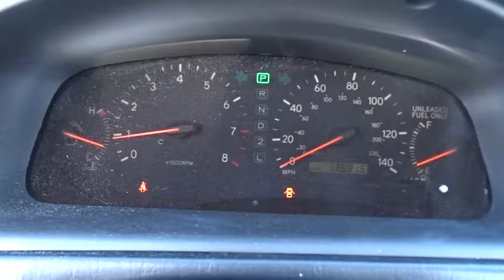2001 Lexus ES 300 Countryside, Oak Lawn, Calumet city, Orland Park, Matteson, IL 17062B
2001 Lexus ES 300

6941 South Western Ave.